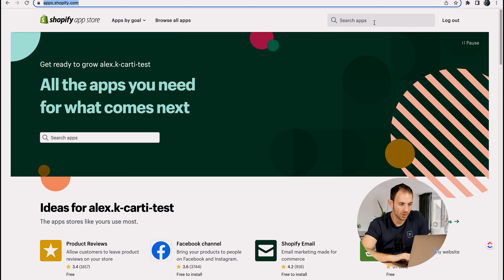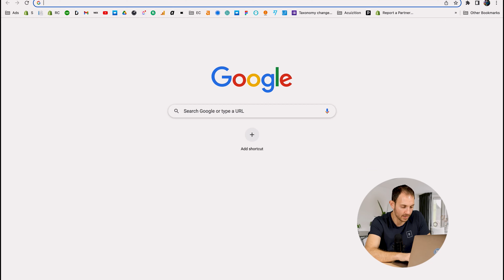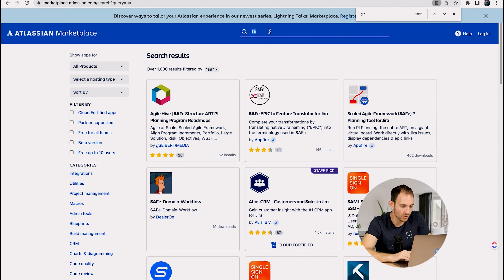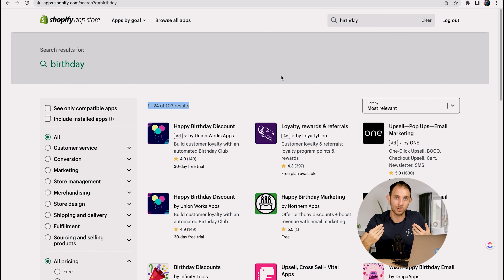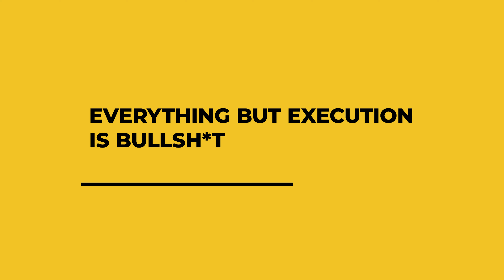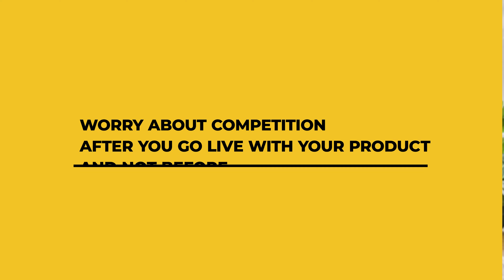How Can I Validate My App Idea Without Someone Stealing It?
You have an app idea and you'd like to know how to validate it and execute it without anyone trying to steal it away? But how can you do that? 🧐

We all have had this great idea we know it can take over the world. In a few cases, you've actually seen it come to life by someone else and you probably felt like they stole the idea from you. 😓

Well, there is one important thing you need to do in order to make sure no one steals your idea and that’s what this whole video is about! So go check it out!

💡 Ready to build your own Micro SaaS business with us from scratch?

Not sure if you should register? 🤨

⚙️ Fancy some free resources?

In this video:
00:00 Ideas are bulsh*t
02:06 Validate & execute your idea
02:31 Step 1: Ask yourself these questions
03:13 Step 2: Get familiar and understand the pain
04:02: Step 3: Automate the process
05:52 Step 4: Look for auto-completes in the app stores
09:15 BONUS PRO TIPS
11:30 The bottom line

You can also take a look at our main business 👉🏼 Shopify's #1 Upselling App 🔛 ReConvert